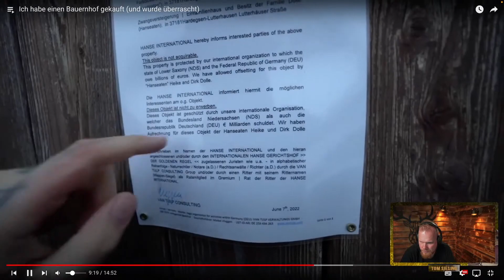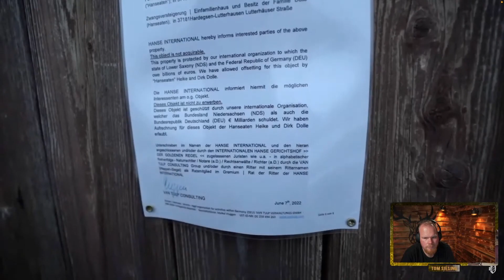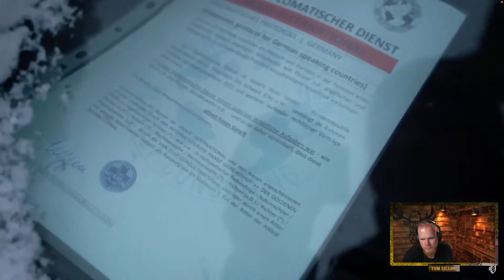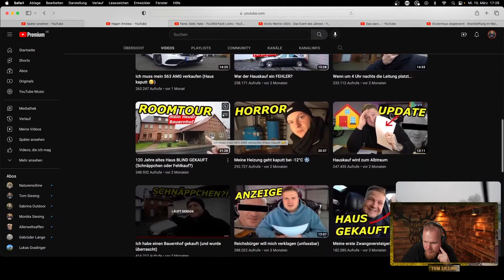Ich habe einen Bauernhof gekauft | Tom Siesing reagiert auf Hagen Amstep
►Hauptkanal:  @TomSiesing

Zum Kanal: @HagenLausse

Grüße von Draußen, Tom.

►Aus dem Livestream vom: 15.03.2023